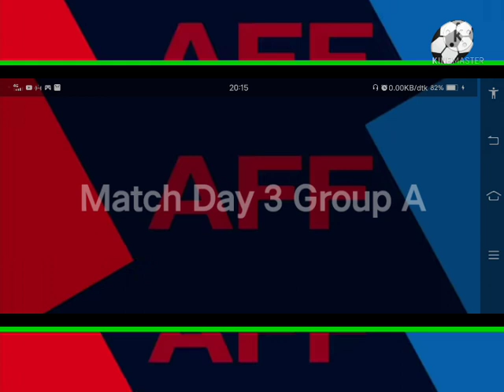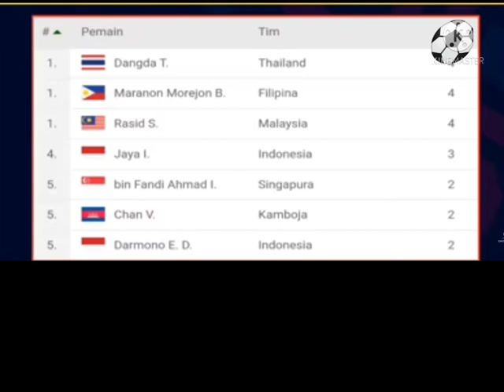cuplikan jadwal semifinal & final piala AFF 2020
hasil akhir penyisihan piala AFF 2020 dan juga jadwal semifinal dan final piala AFF 2020.